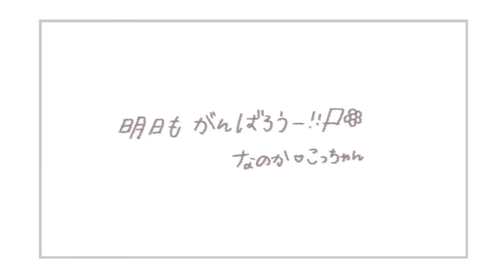【クリスマス🌲⭐️】初めて娘とツリーを飾ったら沢山笑った楽しい日に💞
chouchour(シュシュール)
One of the wonderful moments
素敵な瞬間のひとつに...🤍
11.17 on sale

〒150-0001
東京都渋谷区神宮前3-21-6大崎ビル2F
株式会社トイボックスエージェント
青木 菜花 宛て